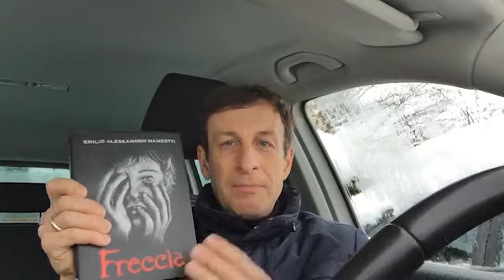Emilio Alessandro Manzotti_Conversazioni sulla scrittura n°3: schemi narrativi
Nelle "Conversazioni sulla scrittura" lo scrittore Emilio Alessandro Manzotti affronta tematiche utili soprattutto agli scrittori esordienti e a chi desidera avere consigli per un primo approccio alla scrittura. In questa terza conversazione spiega come passare dal Soggetto al canovaccio della storia soffermandosi sugli schemi narrativi.